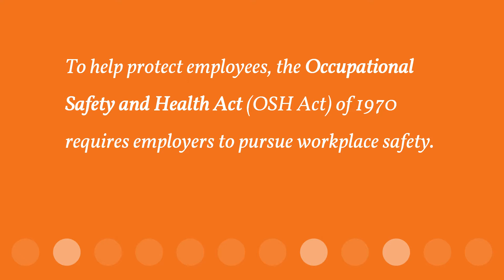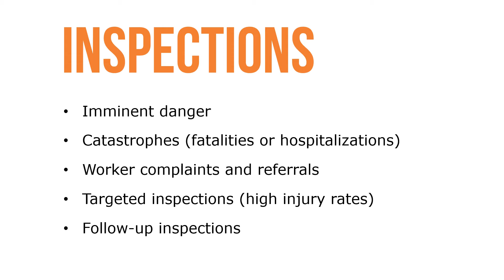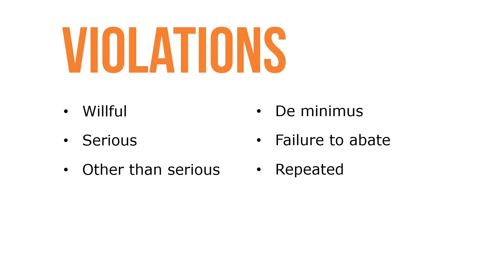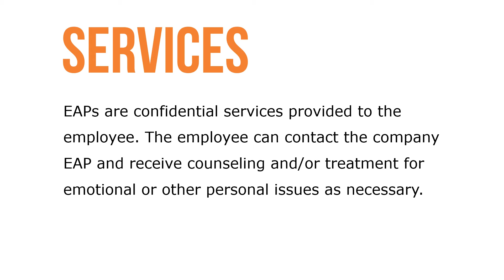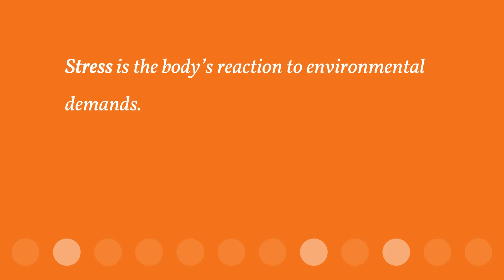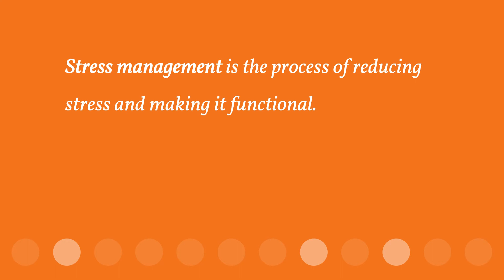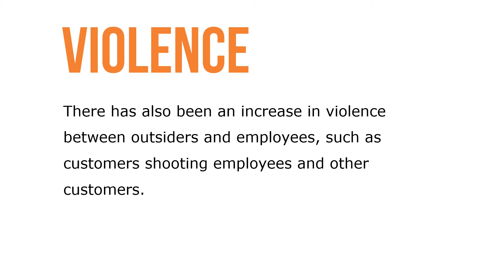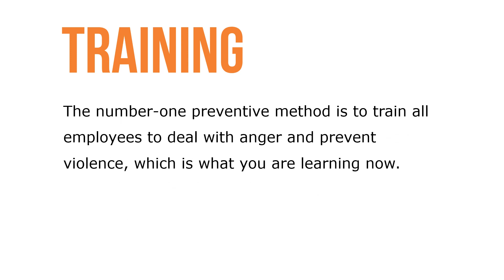Introduction to Employee Safety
Workplace safety is a concern for all companies, but especially in more dangerous industries with higher death rates ranked as construction; transportation and warehousing; agriculture, forestry, fishing, and hunting; professional and business services; and manufacturing. To help protect employees, the Occupational Safety and Health Act (OSH Act) of 1970 requires employers to pursue workplace safety.

Workplace safety deals with the physical protection of people from injury or illness while on the job. Employers must meet all Occupational Safety and Health Administration (OSHA) safety standards, maintain records of injuries and deaths due to workplace accidents, and submit to on-site inspections when notified. Those who do not comply are subject to citations and penalties, usually in the form of fines. Willful violations of the OSH Act that cause a death are punishable with a fine of up to $500,000 for the organization and $250,000 and up to 6 months in prison for an individual who is found culpable.

Today, the HR department commonly has responsibility for ensuring the health and safety of employees. HRM works closely with other departments and maintains health and safety records along with managing safety training programs. As an HR manager, it will be absolutely critical that you know the safety rules, be sure your employees know them, and that you and other managers enforce them to prevent accidents.

OSHA has broad authority to investigate complaints and impose citations and penalties on employers who violate the OSH Act. OSHA is responsible for setting federal safety and health standards and promulgating those standards to employers. OSHA is also the responsible agency of the federal government for occupational safety and health inspections.